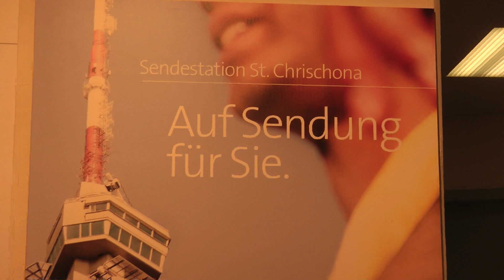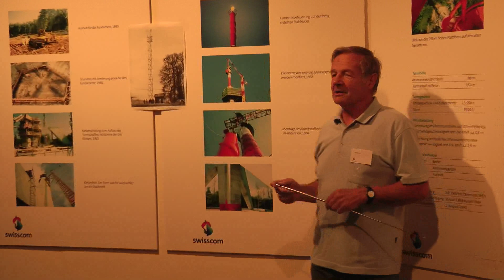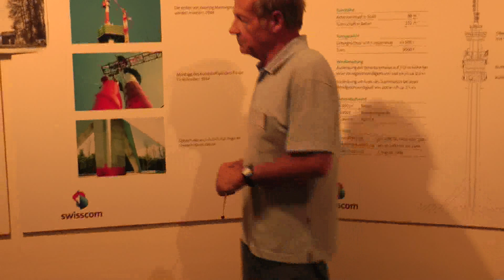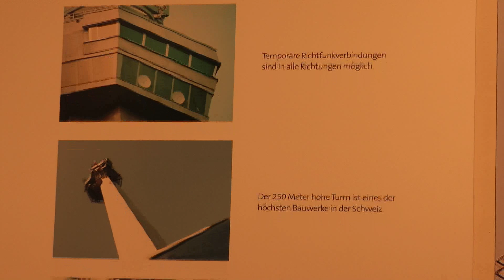Videofreunde besichtigten die Sendestation St. Chrischona in der Schweiz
Einses der Highlights unseres diesjährigen Videotreffens in Basel war die Besichtigung der Sendestafion St. Chrischona in der Schweiz.
Wir wurde ausführlich über die Technik und Bau des 250,57 m hohen Fernsehturms unterrichtet und hatten genügend Zeit uns die gesamte Station anzusehen.

Auszug aus Wikipedia: Der weithin sichtbare Sendeturm, der von 1980 bis 1983 errichtet wurde, ist das höchste freistehende Gebäude der Schweiz und das zweithöchste Bauwerk nach der Staumauer Grande Dixence. In Europa steht der Turm in der Liste der höchsten Fernsehtürme auf Platz 16, weltweit auf Platz 53. Neben dem regulären Sendebetrieb u. a. für Funk und Fernsehen, dient er auch als Wasserturm und verfügt über Messinstrumente z. B. für die Wettervorhersage.